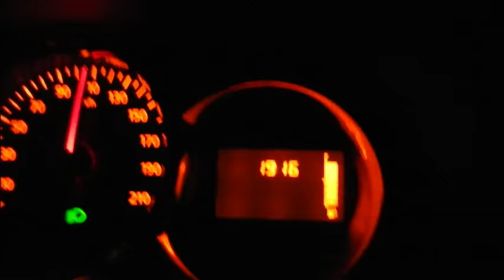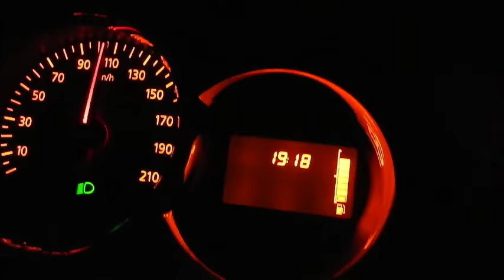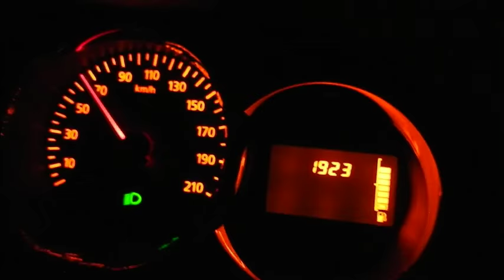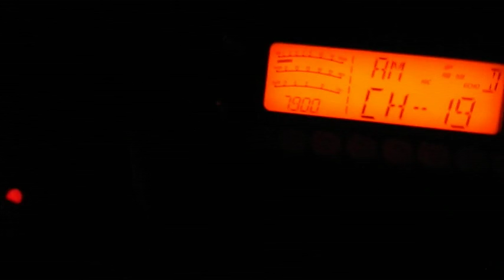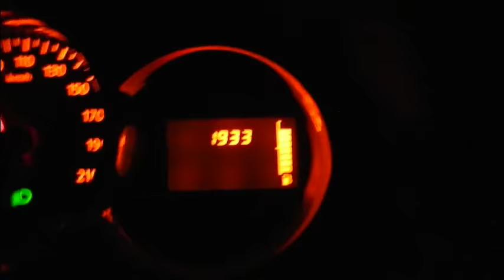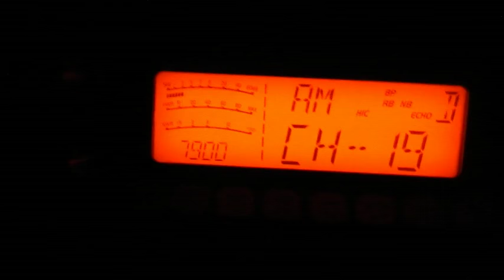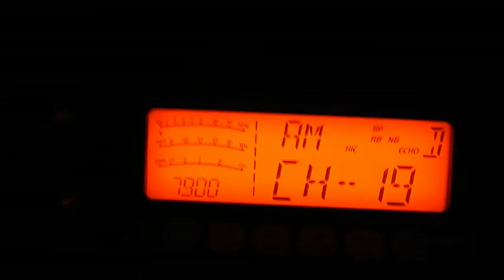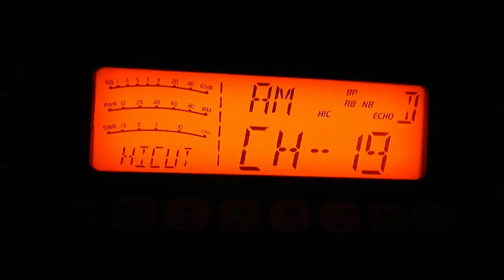Cibi Canal 19 Canal 19 QSO AM CRT ss 7900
La encore tout à l'heure sur la route, on me dit sur le canal 19 qu'il n'y a plus personne sur la Cibi. A bon ? Pourtant [...] ;) Maintenant il est vrai qu'un certain nombre de personnes est passé en BLU (SSB). D'où l'intérêt d'avoir un poste multimode. Pour moi c'est un CRT ss 7900. ;)
73'51 de Dundee33 ~ 14DR33 ;)